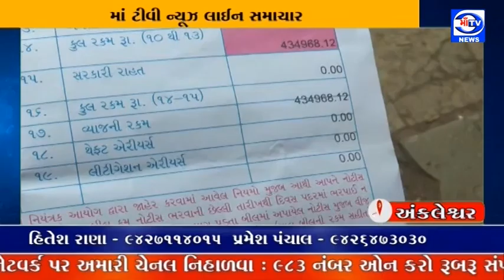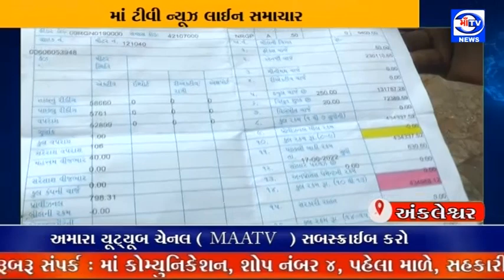માઁ ટીવી 07.07.2022 શહેર ના ગેરેજ ધારક ને 4.36 લાખનું બિલ મળ્યું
વીજ નિગમ નો વધુ એક છબરડો : ગત સપ્તાહે ભડકોદ્રા ગામ માં ગ્રાહક ને 25.94 લાખ ના બિલ બાદ હવે શહેર ના ગેરેજ ધારક ને 4.36 લાખનું બિલ મળ્યું !!

નિરાંત નગર સામે વિશાલ શોપીંગ સેન્ટર માં ગેરજ ધારક દુકાન માં એક પંખો એક ટ્યુબલાઈટ અને એક કુલર છતાં લાખો નું બિલ આવ્યું : 4 થી 5 યુનિટ નો વપરાશ : વીજ મીટર બિલ રીડર ની આંકડા લખવાની ભૂલ એ વીજ નિગમ માથે વધુ એક ઠીકરું ફોડ્યું :